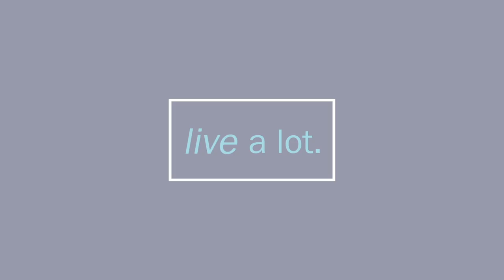Manifesting Your Soul's Purpose Through Akashic Records // Linda Howe - Part 3 of 3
CJ Liu interviews Linda Howe (LindaHowe.com) on her newest book "INSPIRED MANIFESTING: Elevate Your Energy & Ignite Your Dreams Through the Akashic Records".  Collectively we have the mission to work together. Individually, however, we have the responsibility of having action that is inspired by heart, mind, and will.

During the interview, Linda shares the triangle test pulled from the Akashic records. The test helps you ensure that you are individually moving toward inspired manifesting day-by-day. Plus, Linda shares what the Akashic records say about the pandemic. The main takeaway is that we should view this as an opportunity to learn how to work together and to not take it personally.